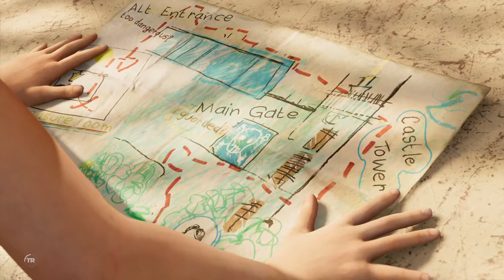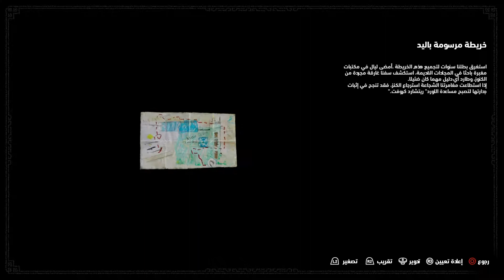tomb raider 3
قصة لارا كرافت مند الطفولة